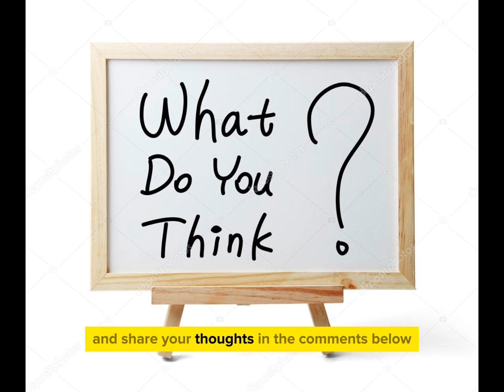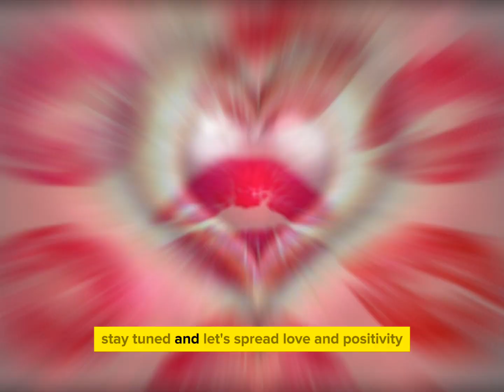Get That BASTARD OUT Of My House and Send Him To His Father Asap Rocky Furiously told Rihanna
The content is based on celebrity vibes and lifestyle.Hope you really enjoy them, you can check my channel for more updates and celebrity news.